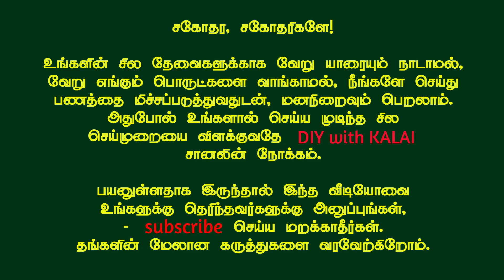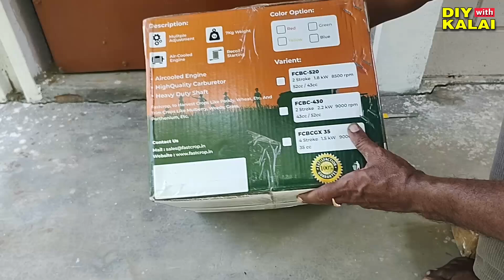Brush Cutter - Very useful machine / பிரஷ் கட்டர் இருந்தா களை வெட்டுவது சுலபம்!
தோட்டத்தில் செடி, கொடி, மரங்களை வளர்க்க விரும்புபவர்களுக்குக் கூடவே வளரும் களைச் செடிகளால் மிகுந்த தொல்லை ஏற்படுகிறது. களைச் செடிகளை அழிக்க சிலர் மருந்துகளைப் பயன்படுத்துகின்றனர். இது மண்ணின் வளத்தைக் கெடுத்துவிடும்.
மண்ணின் உயிர்த் தன்மை பாதிக்கப்படாமல், மண்வெட்டி, களை வெட்டி போன்றவற்றால் களைச் செடிகளை அகற்றுவது மிகுந்த சோர்வை ஏற்படுத்தும் வேலையாகும். வேலையாட்களை வைத்து களை எடுப்பது மிகுந்த செலவு பிடிக்கும்.
இதற்கு ஓரளவு ஏற்ற தீர்வாக இருப்பது பிரஷ் கட்டர் எனப்படும் கருவிதான். ஒரு பிரஷ் கட்டர் இருந்தால் 2 பேர் ஒரு நாள் செய்யும் வேலையை ஒருவரே ஒரு மணி நேரத்தில் செய்து முடித்துவிடலாம். எனவே நான் பிரஷ் கட்டரை வாங்கி பயன்படுத்தத் தொடங்கிவிட்டேன்.
இந்த வீடியோவில், பிரஷ் கட்டரை நான் எங்கு வாங்கினேன். என்ன விலை, எப்படி பொருத்த வேண்டும், என்ன செய்யலாம், என்ன செய்யக்கூடாது போன்ற விவரங்களை விரிவாக வழங்கியுள்ளேன்.
முழு வீடியோவையும் பார்த்து, பயனுள்ளதாக இருப்பதாகக் கருதினால் லைக், ஃபார்வர்ட் செய்யுங்கள். உங்கள் கருத்துகளை மறக்காமல் தெரிவியுங்கள்.

பிரஷ் கட்டர் வாங்கிய நிறுவனம்:

Payir Agriculture Machinery & Garden Tools
1968, 1971, Trichy Road, Kothari Layout,
Singanallur, Coimbatore, Tamilnadu  641005